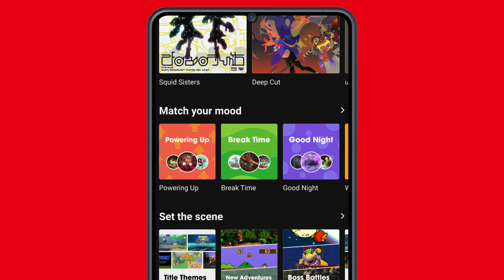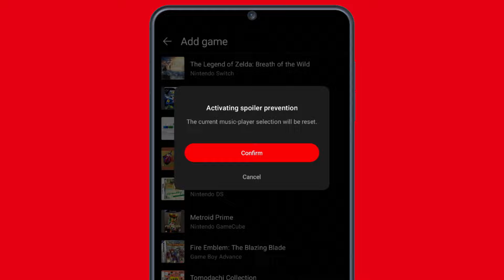Nintendo Music – Announcement Trailer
Enjoy Nintendo game music—now on your smart device! Nintendo Music features a variety of tracks from Nintendo franchises, plus curated playlists based on characters, in-game moments, and moods. From recent releases to nostalgic classics, even more music will be added in the future.

Nintendo Music is available today, exclusively to active Nintendo Switch Online members.